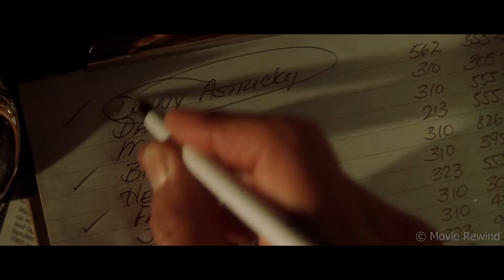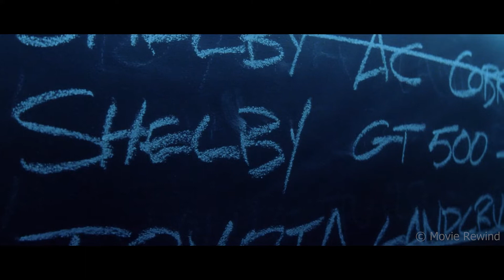Infamous Car Thief Unretires To Boost 50 Cars In One Night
Movie Recap
Thriller | Action | Crime

Movie Recapped: Gone in 60 Seconds (2000)

A retired master car thief must come back to the industry and steal fifty cars with his crew in one night to save his brother's life. Gone in 60 Seconds (also known as Gone in Sixty Seconds) is a 2000 American action heist film starring Nicolas Cage, Angelina Jolie, Giovanni Ribisi, Christopher Eccleston, Robert Duvall, Vinnie Jones, Delroy Lindo, Chi McBride, and Will Patton. The film was directed by Dominic Sena, written by Scott Rosenberg, and produced by Jerry Bruckheimer. The film is a loose remake of the 1974 H. B. Halicki film of the same name.

Nicolas Cage | Angelina Jolie | Robert Duvall | Giovanni Ribisi | Scott Caan | Timothy Olyphant | Will Patton | Chi McBride | James Duval

Thank you for checking out our movie recaps channel. We watch full length films; the best ones are then recapped and explained for your enjoyment.